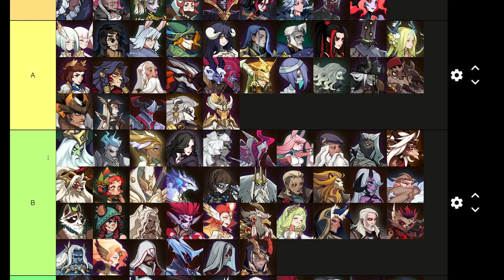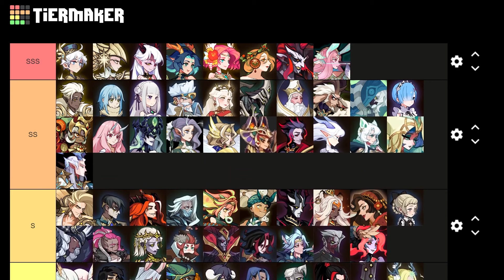2024 NOVEMBER UTILITY TIERLIST! [FURRY HIPPO AFK ARENA]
From AFK Arena guides to AFK Arena Tier lists I love making them all!